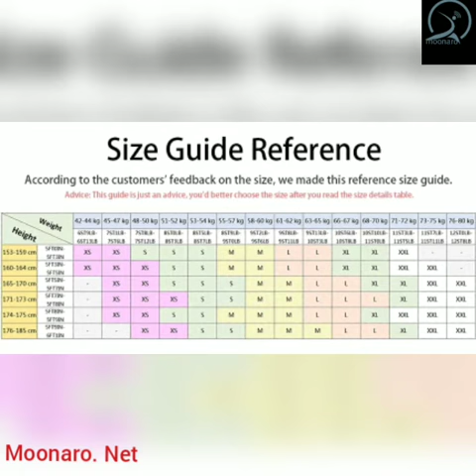Mini Skirt Leopard Print Ruffle Above Knee Skirt Elegant Weekend Casual Mid Waist Women Autumn Mini